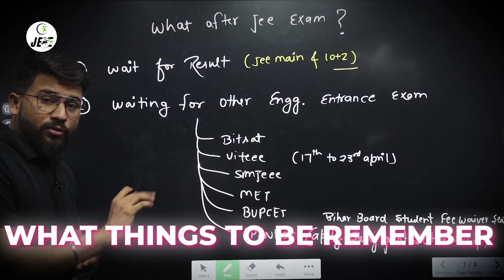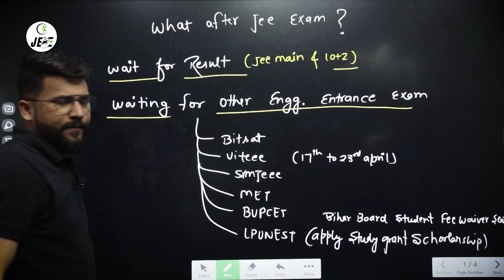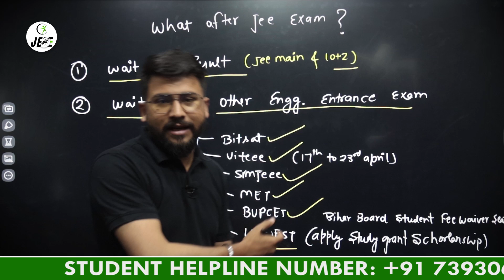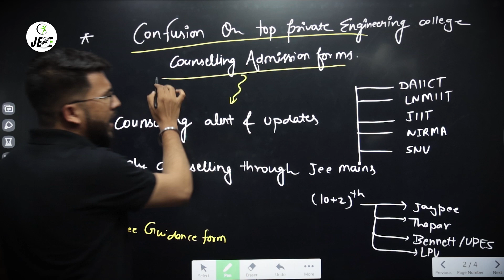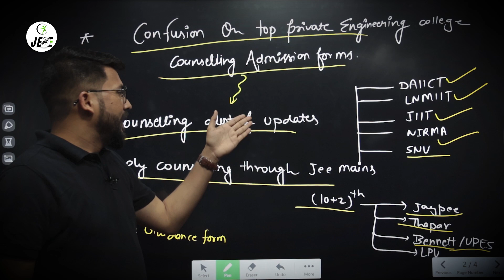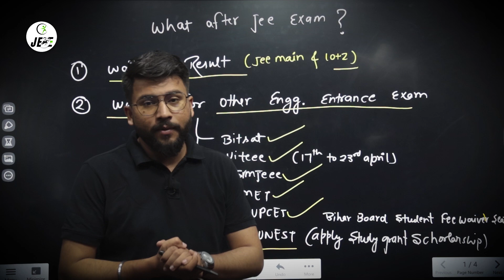What to do After JEE Mains 2023? | Top Engineering Entrance Exam After JEE Mains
What After JEE Mains 2023? | Top Engineering Entrance Exam After JEE Mains

✅Student Helpline Number:
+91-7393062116